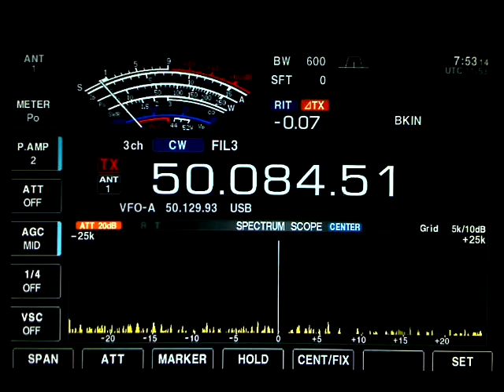EA3AKY Spain (6/25/2011) 6m Es - HD Format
Here is a video of EA3AKY with a great signal during a nice Es opening towards both Europe and the Caribbean at the same time.